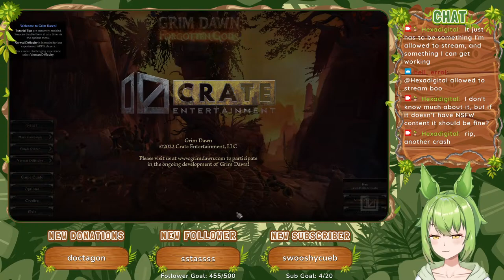The Living Factory [Part 41] :: Grim Dawn (2016)